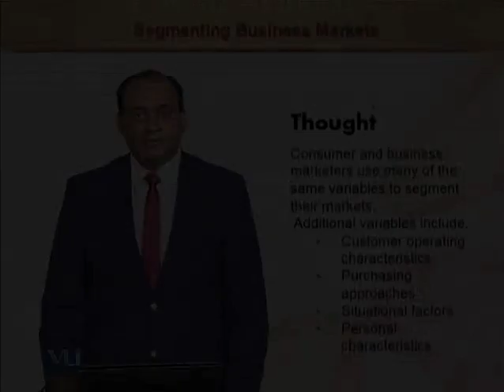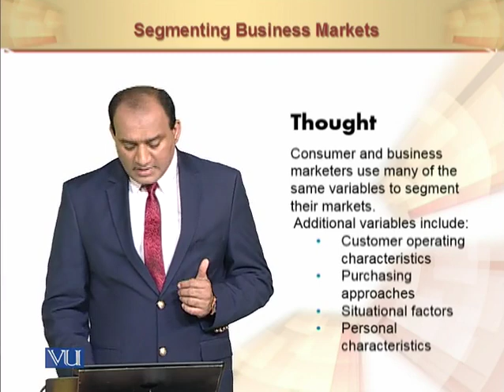Segmenting Business Markets | Principles of Marketing | MGT301_Topic083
Segmenting Business Markets
by Mr. Rizwan Saleem